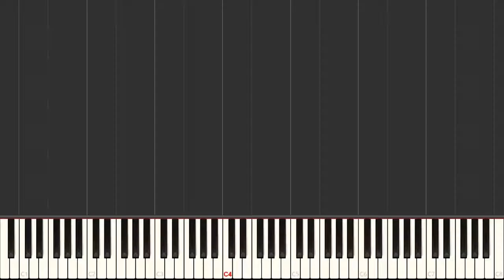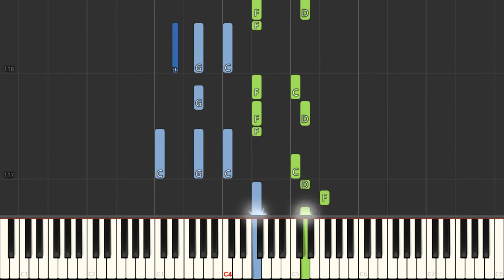GARY (개리) - Lonely Night (또 하루) (Piano Tutorial) [Synthesia]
Learn how to play GARY(개리) - Lonely Night(또 하루) (feat. GAEKO(개코)) using this Piano Synthesia Tutorial by MIDITUBE!